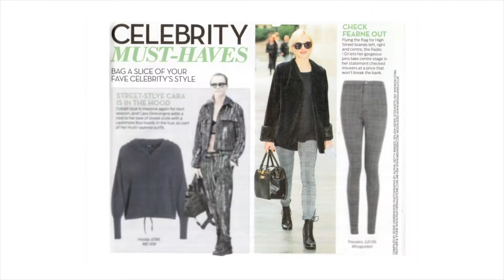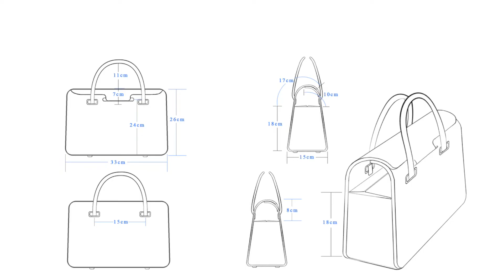Florian London: A Handbag Awards Success Story